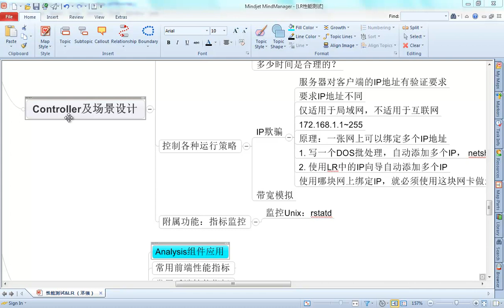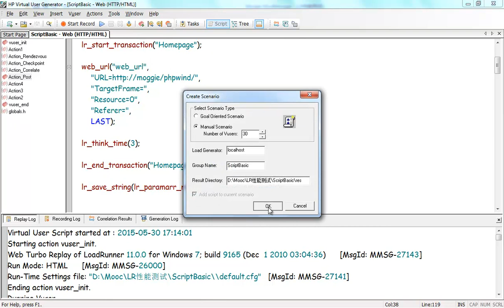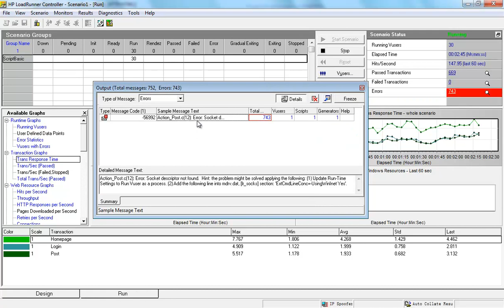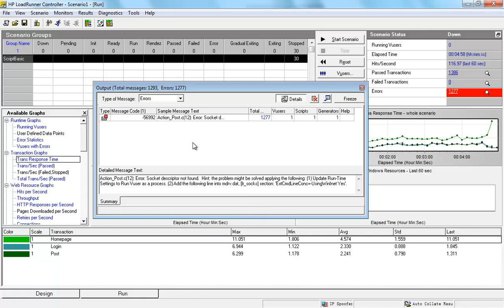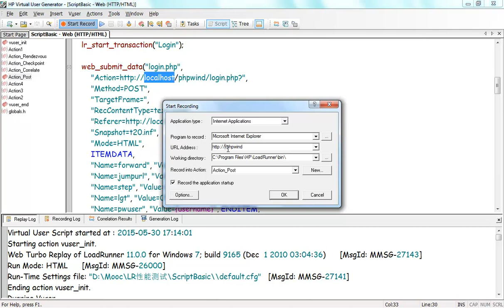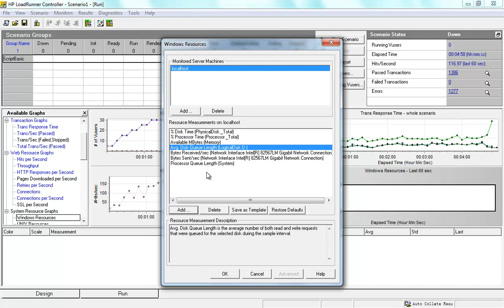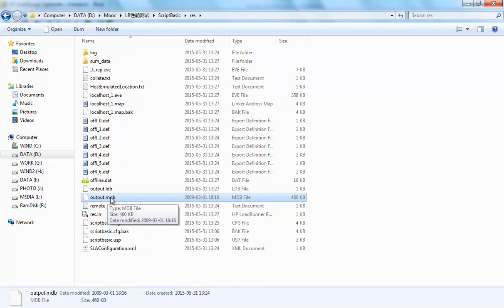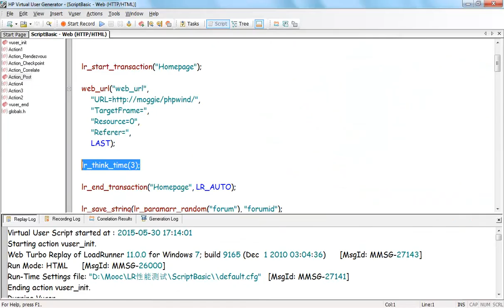LR指标分析1 1 Analysis 结果分析工具一